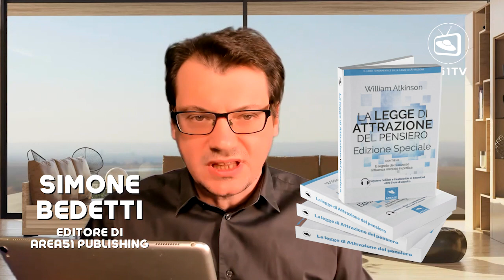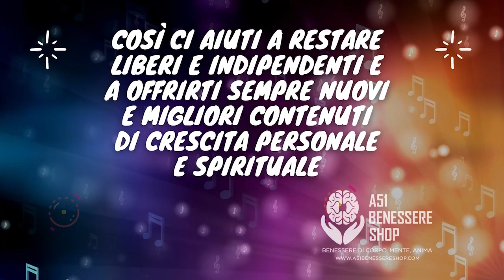William Atkinson ci insegna oggi come affermare la nostra forza vitale. Vita ed energia in tutto!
Scarica gratis l’audio integrale dei 101 consigli per realizzare i tuoi obiettivi. Clicca qui

Gli insegnamenti di un grandissimo maestro di crescita personale: William Atkinson. In questo ciclo di lezioni seguiamo il suo libro più famoso, "La legge di Attrazione del Pensiero". Questa prima lezione ci rivela il fondamento di tutto il libro: la relazione tra pensiero e universo, tra mente individuale e Intelligenza Infinita

Vieni a trovarci nel nostro shop online, A51 Benessere Shop, interamente dedicato al benessere del tuo corpo, della tua mente e della tua anima

Così ci aiuti a restare indipendenti e a offrirti sempre nuovi e migliori video per la tua crescita personale e spirituale!